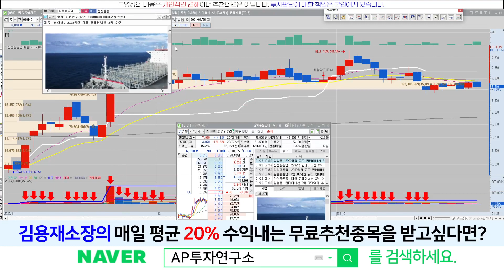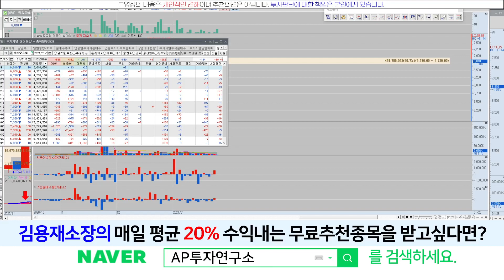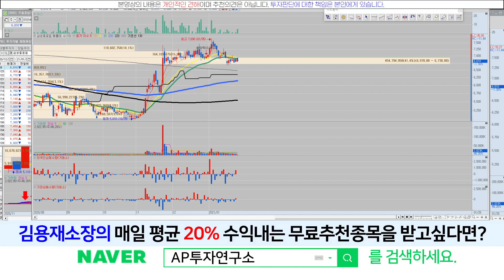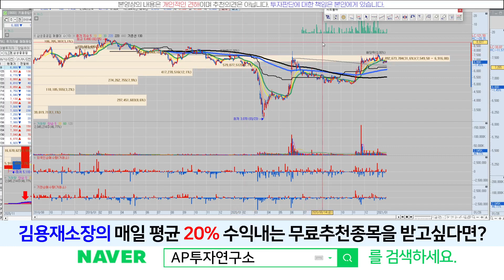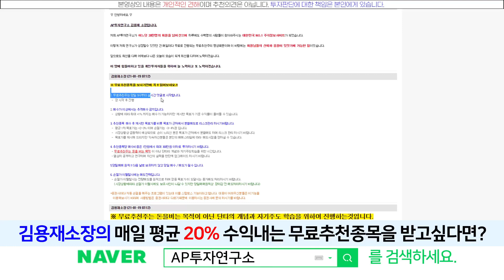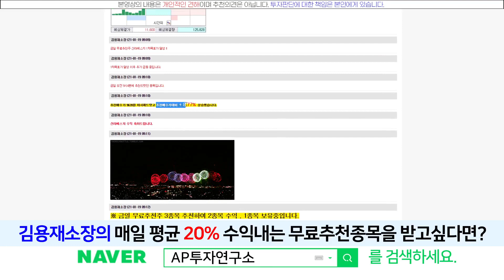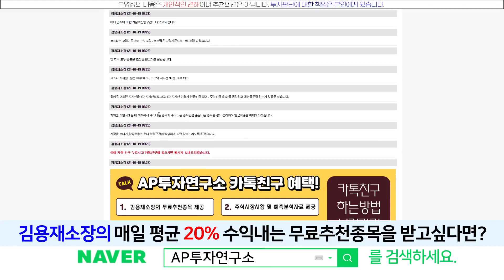삼성중공업(010140) - 컨테이너선 2척 수주! 수주 이어 갑시다!